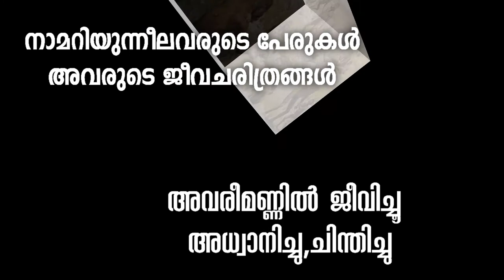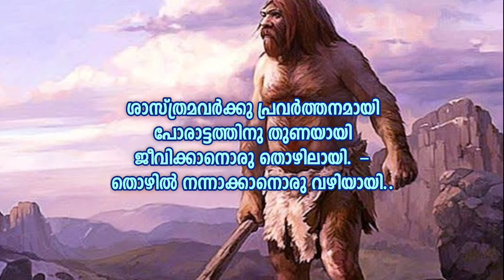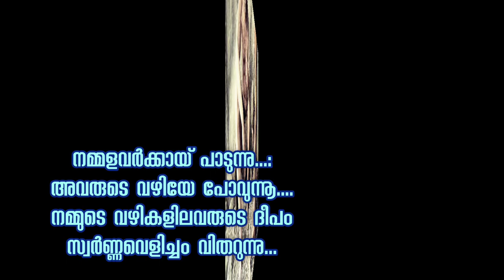അവരുടെ ജീവിത ഗാഥകളാരും പാടിനടന്നില്ല. |# പി.മധുസൂദനന്‍. |അജ്ഞാത ശാസ്ത്രകാരന്‍മാര്‍